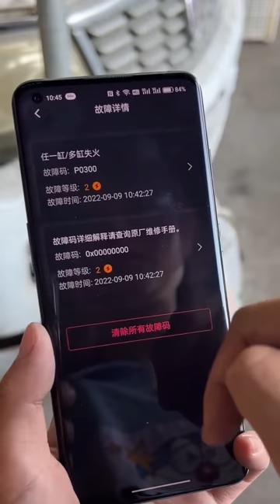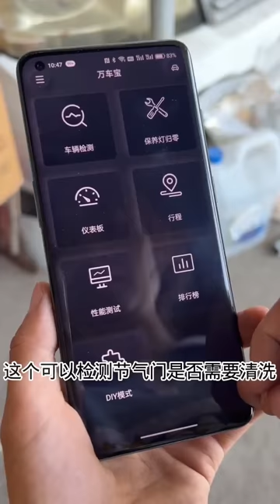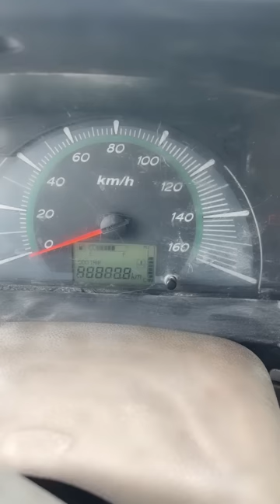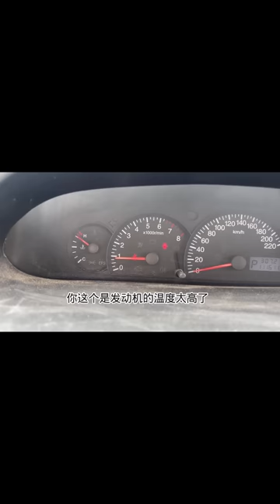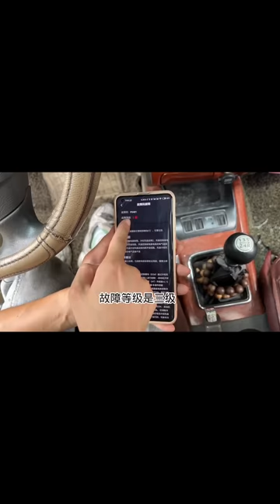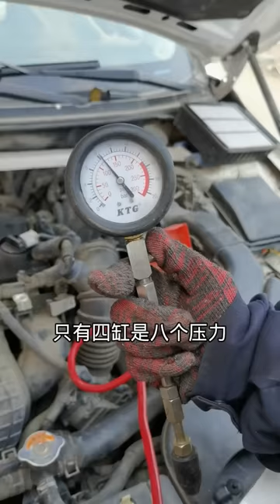修理髮動機大合集2！冒煙、發熱、打不著，天才少女小蘭通通解決修好！|Car repair girl Xiaolan Xiu engine collection.【小阿兰修车】修車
Hello，大家好！

汽車維修 修車 汽車保養 小阿蘭修車 本影片專注於汽車領域的內容，所有內容均在安全情況下進行演示。